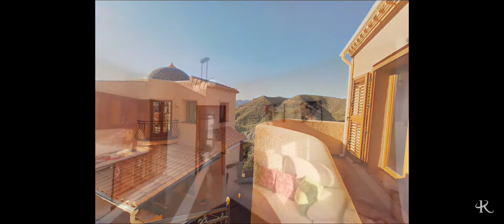Promo Video (Part 2) Villa for Sale Cabrera • RMB Spain Inmobiliaria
🌵Detached villa in Cabrera for sale with beautiful mountains and some sea views, plus separate apartment and plot of 1,057m2.  Short drive up to the village or 6km to Turre (also with a country road short cut) and 13km to Mojácar Playa.
• Price: 275.000€ 🌞 Promo video (Part 2) Villa for Sale Cabrera - Short version of the full walk through, linked below.

Bright & sunny with many windows and external glass doors, this wonderful villa has 360-degree views across the beautiful mountains and countryside of Cabrera, as well as a lovely garden with an abundance of indigenous plants and lovely stone wall landscaping.

An immaculate property with a peaceful location. 👁️‍🗨️ Please request a viewing or your own personal tour or virtual viewing.